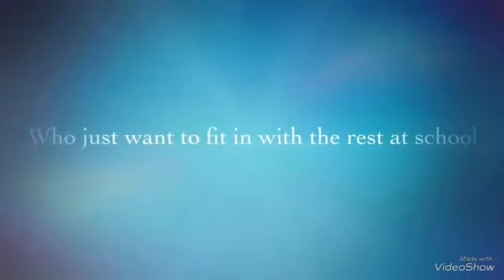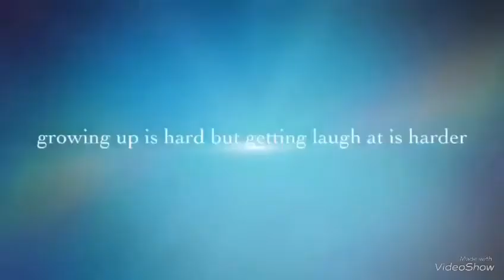10 years on YouTube 2006 to 2018